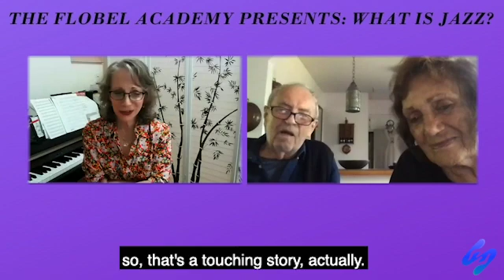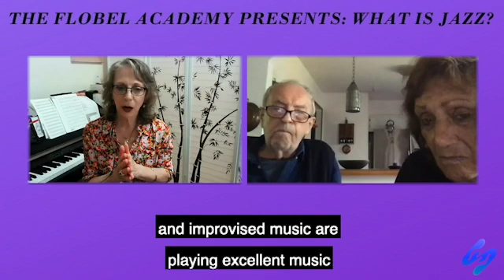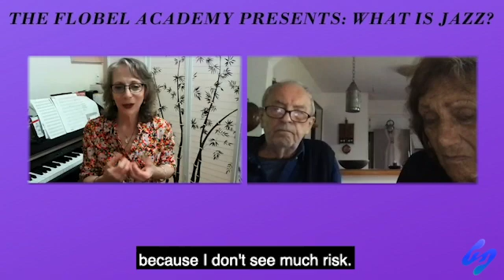Jazz Conversations: Karl Berger and Ingrid Sertso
In this episode of Jazz Conversations, Andrea Wolper interviews music legends Karl Berger and Ingrid Sertso co-founders of Creative Music Studio. We talk about their careers, their music, and their approach to jazz improvisation.

If you're a fan of jazz, then you don't want to miss this episode! It will feature some of the most talented jazz improvisers in the world discussing their unique approach to music. Tune in to hear what they have to say and bring your jazz knowledge up to date!

Produced by The Florence Belsky Charitable Foundation.

About Andrea Wolper:
“An audacious artist [who] flouts genre limitations, delivering an inventive, thrilling, appealing musical vision,” vocalist Andrea Wolper works “in a milieu that begins with jazz and reaches out to embrace an expressive area that is uniquely her own.” One of the “great jazz singers” profiled in “The Jazz Singers: The Ultimate Guide” (Scott Yanow; Back Beat Books), Andrea performs in her New York home base and tours in the U.S. and abroad. She leads several ensembles, offering music on a continuum from straight ahead to experimental jazz. Cadence Magazine calls her songwriting “easily
superior,” and she has been awarded a number of composing residencies. Andrea was a founding member of the free improvisation trio TranceFormation with pianist Connie Crothers and bassist Ken Filiano, and she has performed and/or recorded for artists including Jay Clayton, Will Connell, Bob
Gluck, Vinny Golia, The Heavenly Big Band, Patricia Nicholson Parker, and William Parker (including appearing on his recordings, “Voices Fall From the Sky” and “Migration of Silence Into and Out of the Tone World”). Recordings as leader, co-leader, and side person have appeared on many Best-of-Year lists, including her third release as leader, “Parallel Lives” (Jazzed Media), “TranceFormation in Concert” (New Artist Records), and Parker’s “Migration of Silence” (Aum Fidelity). Andrea is also a writer whose journalism and poetry have appeared in numerous publications; among her works are two books including the groundbreaking collection, “Women’s Rights, Human Rights: International Feminist Perspectives” (ed. with Julie S. Peters; Routledge). For
many years she served on the board of International Women in Jazz and as an advisor to the Jazz Vocal Coalition. Andrea teaches vocal technique and coaches singers in her private studio, and teaches clinics and master classes in vocal performance, improvisation, songwriting, and more at
schools including the California Jazz Conservatory. (Quotes: Blogcritics, International Review of Music, Cadence).